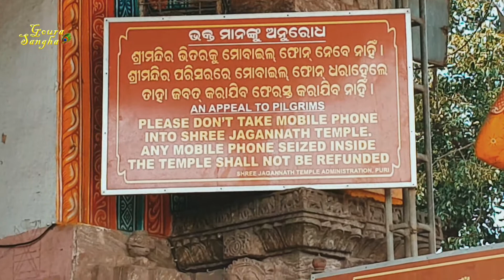JAGANNATH MANDIR - PURI | Puerta SUR y el misterio de Jagannath Swami